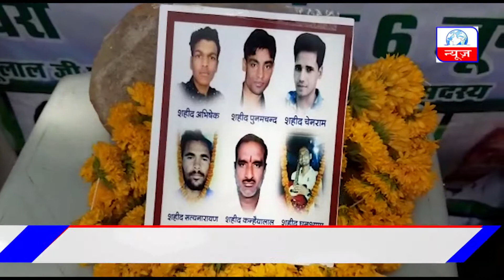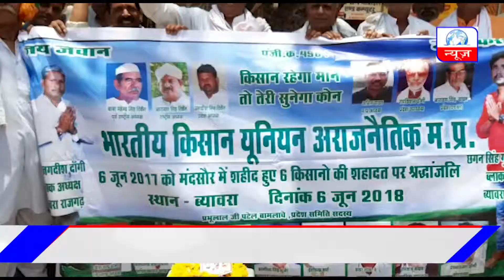किसान आंदोलन की दूसरी बरसी आज || The second anniversary of the Kisan